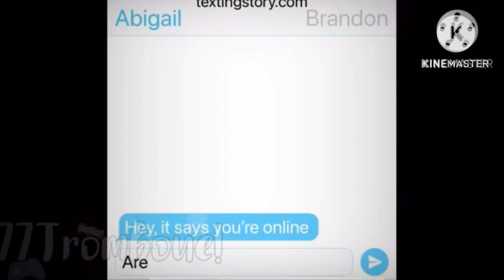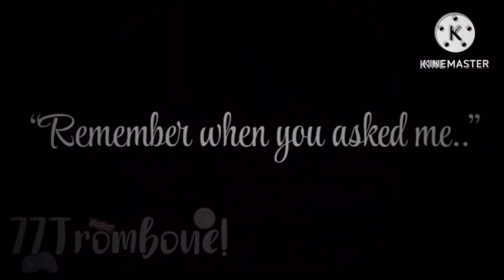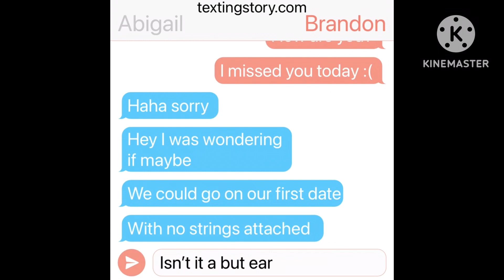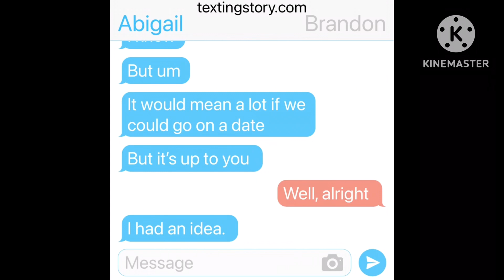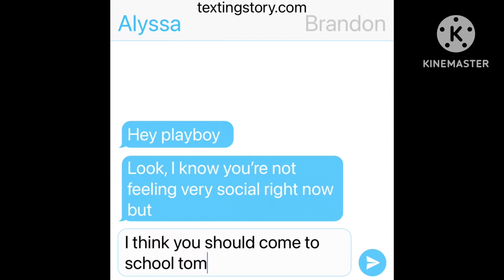The playboy’s weakness || Part 2/2 || TW in desc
TW: Loss, tons of crying, overall kinda sad, a little bit of blood

WOO. I AM FINALLY DONE.

Honestly I’m so so sorry it took this long just to get this out but I’m super proud of this! I think I rushed over the ending bit but overall the story went exactly as I planned. Almost. But hey, who doesn’t like a bit of improv, right?

Welp guess it’s time to start working on someone else’s backstory.. Billie, perhaps?

Thanks so much for your patience and have a great day/evening/night 🫶💜✨